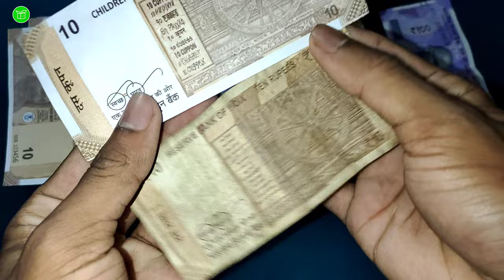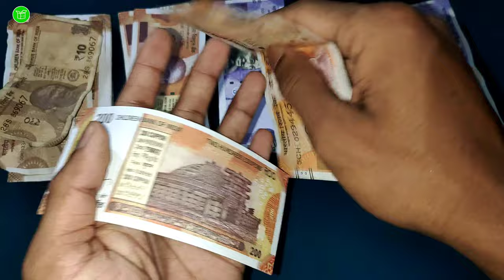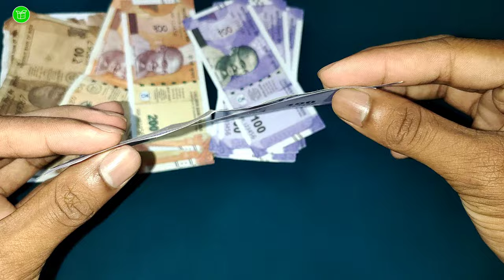Children's money. Duplicate Ruppes Fake Inr Duplicate Currency On Amazon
Extra Title

Ye Sab Equipments Use Karta Hoon Me Video Banane Ke Liye :-

Duplicate Paisa Amazon
Duplicate Ruppes On Flipkart
Kids Money
Fake Ruppes
Fake INR
Online Duplicate Ruppes
Duplicate Currency
Fake Currency On Amazon
दो नंबर की नोट।